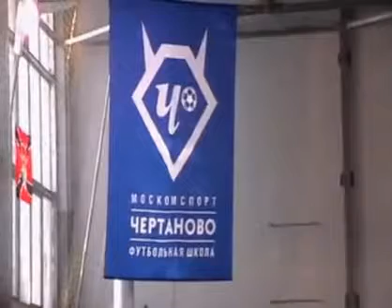Фильм: "III Международный турнир по футболу на Кубок Игоря Колыванова". 5-10 января 2011 года.